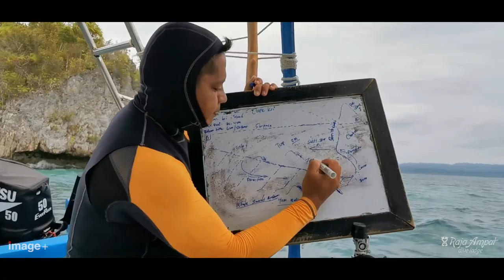The Beauty of Raja Ampat Dive Lodge